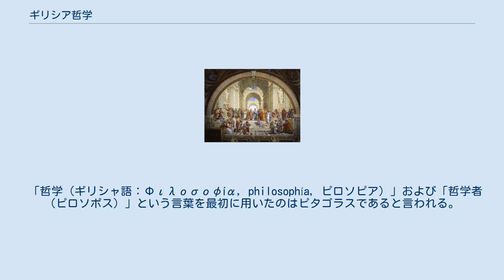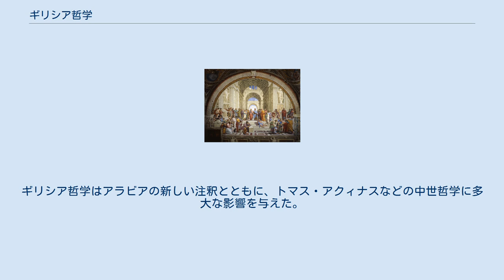ギリシア哲学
『アテナイの学堂』ラファエロ・サンティオ 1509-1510、フレスコ、500 × 770 cm、バチカン市国 古代ギリシアの叡智の人の群像が描き出されている。
 ギリシア哲学（ギリシャ哲学）とは、かつて古代ギリシアで興った哲学の総称。
現在でいう哲学のみならず、自然学（物理学）や数学を含む学問や学究的営為の総称である。
 「哲学（ギリシャ語：Φιλοσοφία, philosophía, ピロソピア）」および「哲学者（ピロソポス）」という言葉を最初に用いたのはピタゴラスであると言われる。
「哲学者」を含めた「知者（ソポス）」は「ソフィスト（ギリシャ語：σοφιστής, sophistés, ソピステス）」とも呼ばれ、詩人もこれに含まれた。
 ディオゲネス・ラエルティオスはギリシア哲学の起源を、アナクシマンドロスから始まるイオニア学派（厳密にはミレトス学派）と、ピタゴラスから始まるイタリア学派（ピタゴラス教団のこと）に大別し、ソクラテス（ソクラテス学派）やプラトン（古アカデメイア学派）は前者の系譜で、パルメニデス、ゼノン（ともにエレア派）、エピクロス（エピクロス学派）らは後者の系譜であると主張している。
さらにディオゲネス・ラエルティオスは、哲学には自然学・ 倫理学・論理学の三つの部門があり、まず自然学が発達し、次いでソクラテスが倫理学を加え、ゼノンが論理学を確立し、倫理学にはアカデメイア学派、キュレネ学派、エリス学派、メガラ学派、キュニコス学派、エレトリア学派、詭弁学派（ソフィストなど）、逍遙学派（ペリパトス学派）、ストア学派、エピクロス学派という10の学派があったとも主張している。
 中世には、一方ではギリシア教父らによって新プラトン主義が発展した。
他方では、西欧ではローマの没落とともにギリシャ語の読み方がわかる人も少なくなった。
イスラーム教アッバース朝のカリフたちはギリシア哲学の写本を収集して、翻訳家を雇った。
キンディー、ファーラービー、イブン・スィーナー、イブン・ルシュドといったイスラーム哲学者たちがイスラム教の文脈の中でギリシア哲学を解釈し直した。
それが中世盛期にヨーロッパに伝播し、アラビア語からラテン語への翻訳を通して、ギリシア哲学が西洋で復活した。
ギリシア哲学はアラビアの新しい注釈とともに、トマス・アクィナスなどの中世哲学に多大な影響を与えた。